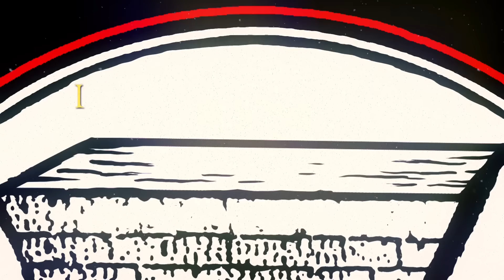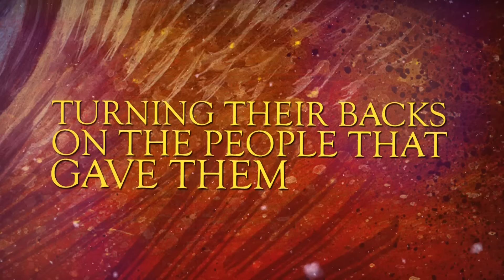HAVOK - Hang 'Em High (Lyric Video)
Taken from the album, "Conformicide', Century Media Records 2017.